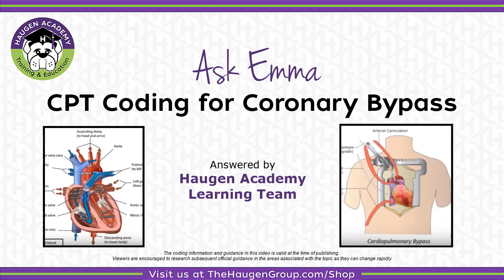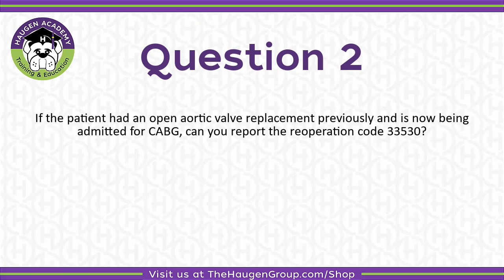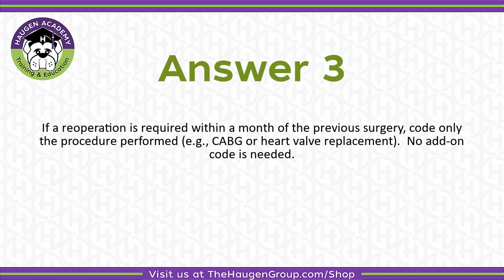HCGTV: Medical Coding Tips - Coding for Coronary Bypass in CPT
This is a follow up video from our live webinar CPT Coding for Coronary Bypass presented on October 9th, 2019 by Kristi Pollard RHIT, CCS, CPC, CIRCC, AHIMA-Approved ICD-10-CM/PCS Trainer.